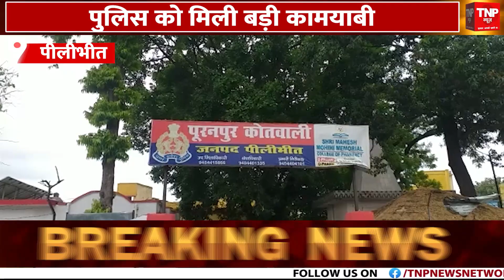Nikay Chunav पर बोले Shivpal Yadav, ‘सपा के प्रत्याशियों की लिस्ट तैयार’ || TNP NEWS